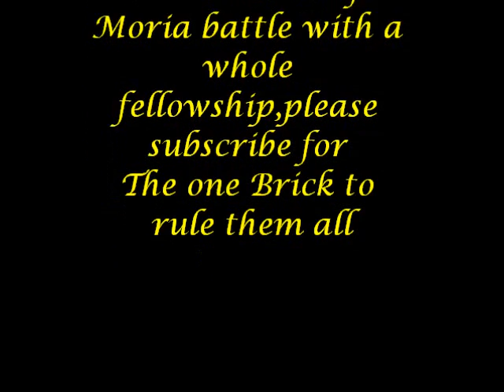Lego Mines of Moria battle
Enjoy in my video Lego Lord of the rings Mines of moria battle,please notice that this video is made only by characters and bricks what we get in this set,and I know,it's without a sounds,now it's stupid for me when I made Lego Battle at Balin's tomb,please watch that video,I put link up here at 9th second,and I can bet You will like it,and don't forget to subscribe!!